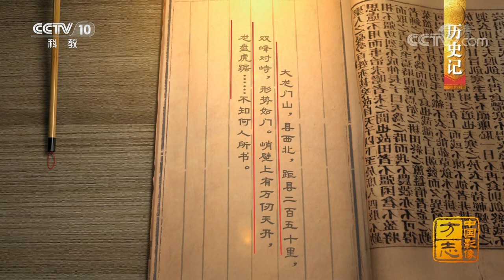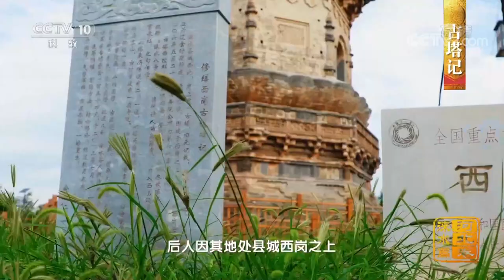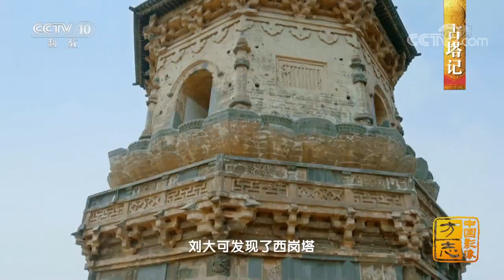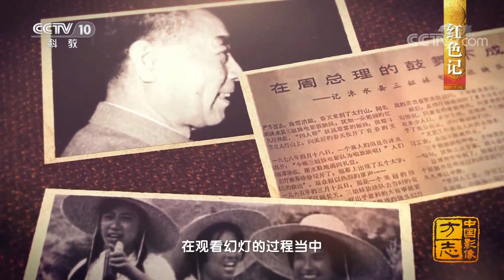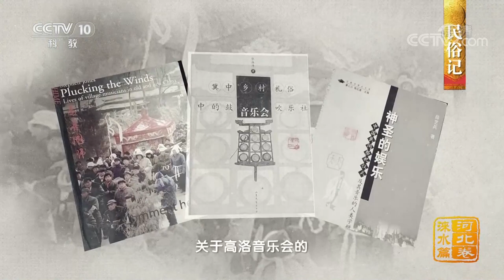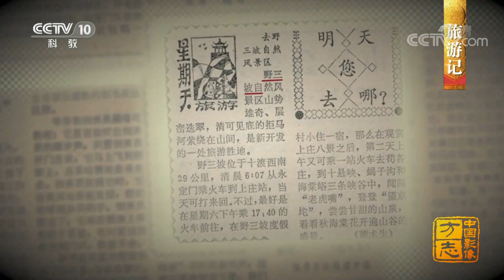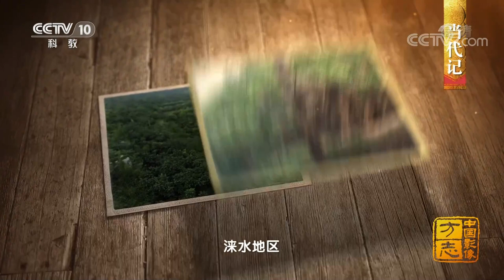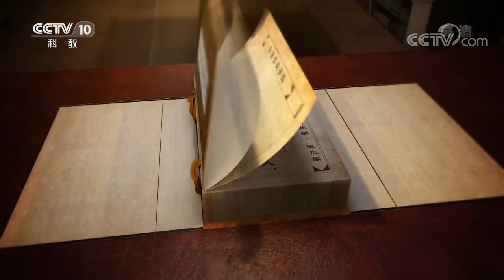河北涞水篇：闻鸡起舞 图进取而不辍！从这方雄山碧水走出的涞水人用勤劳和艰辛谱写着光辉未来 |《中国影像方志》 第844集 CCTV科教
本集主要内容：闻鸡起舞，激荡千秋壮士；平西烽烟，峥嵘岁月，书写红色凯歌。余音袅袅处，一段钟鼓礼乐香火传续；奇峡怪泉间，一座千年古县余韵遗风。在密林雪浪的百草之畔，能工巧匠勾勒万千胜景；在疆域咽喉的龙门天关，摩崖石刻镌刻耿耿军魂。当历史随着拒马河水滚滚东去，涞水依旧在青山碧水间风骨遒劲、气韵沉雄。